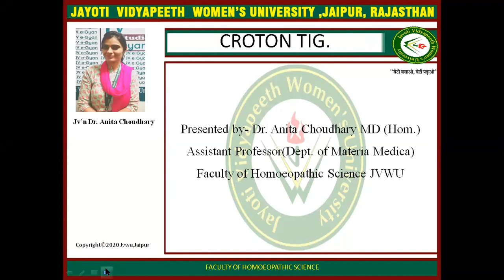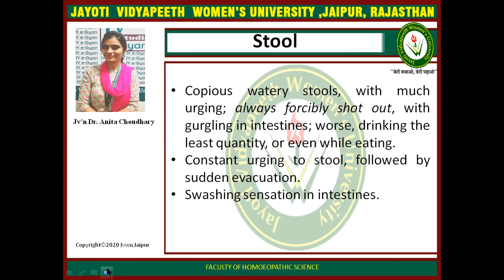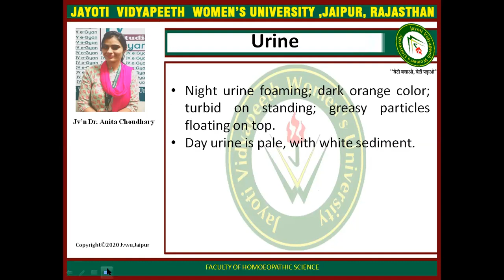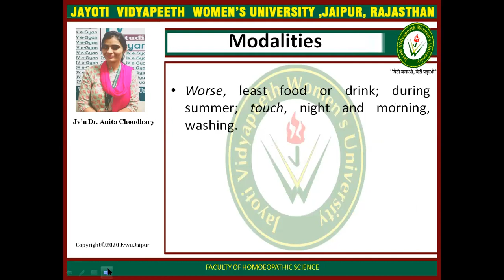JAYOTI VIDYAPEETH-MM-CROTON TIG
FACULTY NAME- JV'n DR. ANITA
TOPIC NAME-CROTON TIG